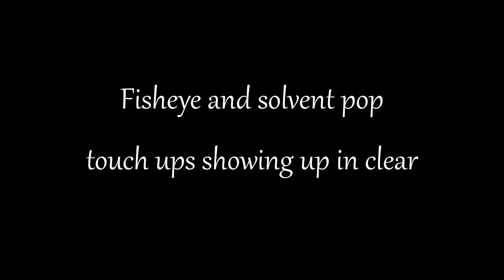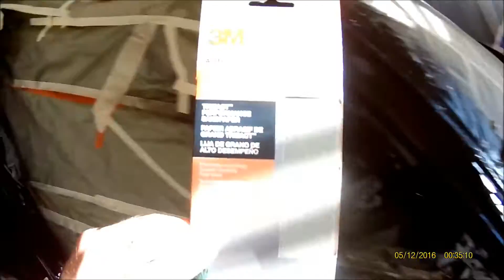Fish eyes and solvent pops show up in clear coat after buffing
Got some problems after buffing. Some touch up clear on solvent pops show up as high spots in clear after buffing. How I fixed that.